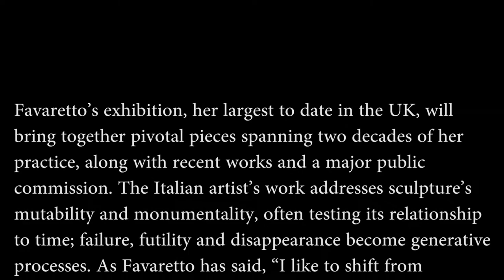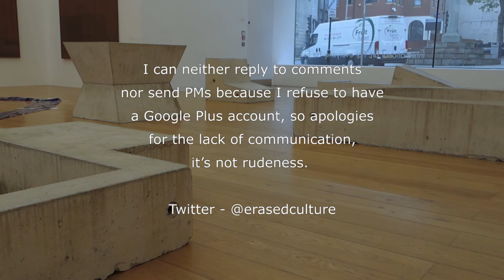Lara Favaretto - Absolutely Nothing ex - Nottingham Contemporary - June 2017